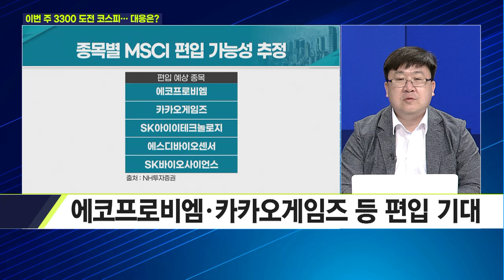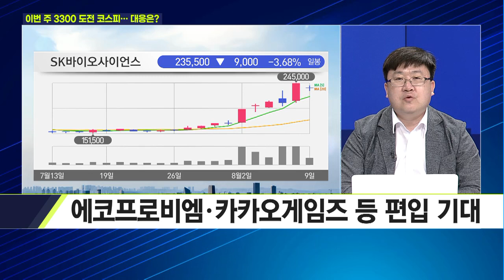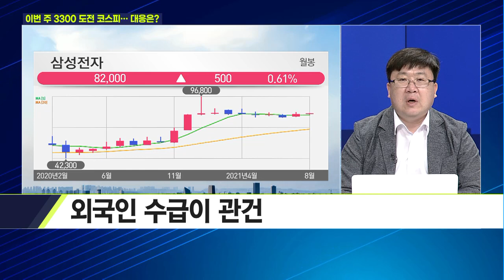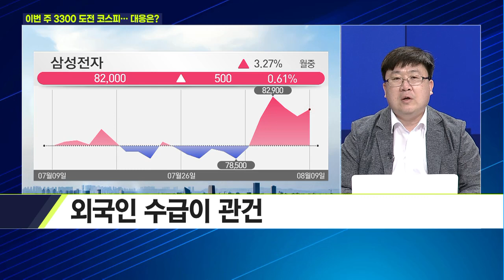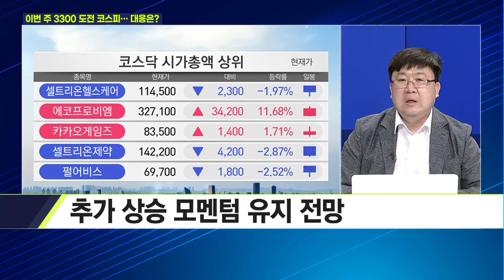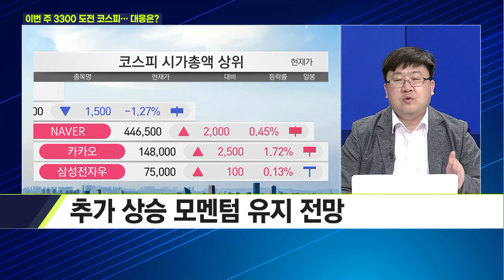[마켓줌인] 개인 사면 파는 외국인들... 외국인 수급 전망은? / 머니투데이방송 (증시, 증권)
08/09 이슈&뷰

출연 : 차영주 와이즈경제연구소 소장

Q. 외국인 '사자' 지속? 코스피, 3300 돌파 가능성은?
Q. 크래프톤, 고평가 논란 딛고 '따상' 갈까?
Q. MSCI 8월 정기변경 '성큼'… 편입 기대 종목은?
Q. '테슬라 AI데이' 19일 개최… 자율주행 관련주, 미리 찜해 볼까?
Q. 이번 주 주목할 이벤트 및 투자 전략은?